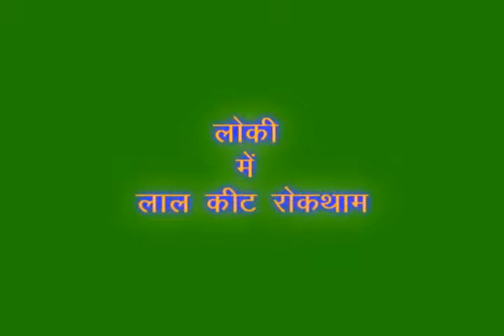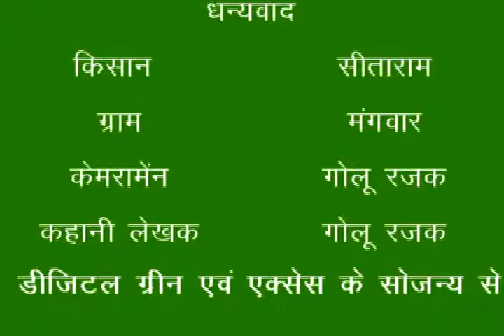Red Worm in Bottlegourd Hindi Access MadhyaPradesh